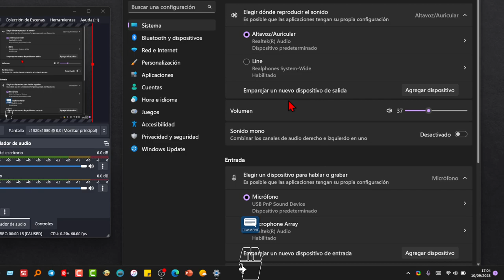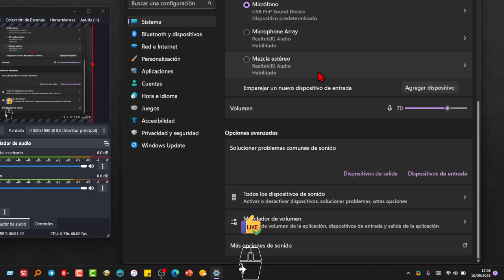Tutorial activar MEZCLA ESTÉREO en Windows 11 si NO aparece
Videotutorial de como habilitar la mezcla estéreo en un pc con windows 11 y Windows 10.

La mezcla estéreo en Windows 11 es una función que permite combinar el sonido de varias fuentes en una sola señal de audio, lo que facilita la escucha de múltiples aplicaciones o dispositivos a través de un único conjunto de altavoces. Esta característica es útil, por ejemplo, cuando desea escuchar música desde su reproductor de música y recibir notificaciones de su navegador al mismo tiempo.

Para activar la mezcla estéreo en Windows 11 y comenzar a disfrutar de esta funcionalidad, siga estos pasos:

1. **Haga clic derecho en el icono de sonido** en la bandeja del sistema, en la esquina derecha de la barra de tareas. Este icono se asemeja a un altavoz y suele estar en la esquina inferior derecha de la pantalla.

2. En el menú contextual que aparece, seleccione **"Sonidos"**. Esto abrirá la ventana de "Propiedades de sonido".

3. Vaya a la pestaña **"Reproducción"** en la parte superior de la ventana.

4. En la lista de dispositivos de reproducción disponibles, **haga clic derecho en un espacio vacío** y asegúrese de que la opción **"Mostrar dispositivos deshabilitados"** esté marcada.

5. Busque un dispositivo llamado **"Mezcla estéreo"** o **"Stereo Mix"**. Si no ve esta opción, es posible que deba habilitarla. Para hacerlo, haga clic derecho en cualquier dispositivo de la lista y marque la opción **"Mostrar dispositivos deshabilitados"** y **"Mostrar dispositivos desconectados"**.

6. Una vez que haya encontrado la opción de **"Mezcla estéreo"**, haga clic derecho sobre ella y elija **"Habilitar"**.

7. Ahora, configure la **"Mezcla estéreo"** como dispositivo de reproducción predeterminado. Haga clic derecho en ella nuevamente y seleccione **"Establecer como dispositivo predeterminado"**.

8. Haga clic en **"Aplicar"** y luego en **"Aceptar"** para guardar los cambios.

Con la mezcla estéreo activada y configurada como dispositivo predeterminado, Windows 11 mezclará el sonido de todas las fuentes de audio en un solo canal, lo que le permitirá escuchar todas las aplicaciones o dispositivos simultáneamente a través de sus altavoces.

Recuerde que la disponibilidad de la mezcla estéreo puede variar según la tarjeta de sonido y los controladores de su computadora. Si no puede encontrar la opción de mezcla estéreo en su sistema, es posible que deba actualizar los controladores de audio o verificar la documentación específica de su hardware.